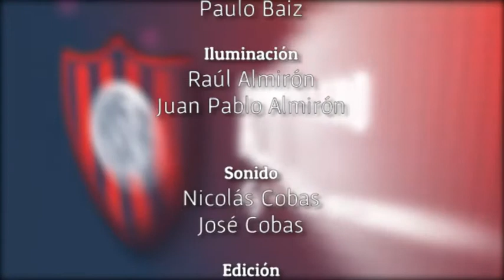6TA DIVISION - SAN LORENZO DE ALMAGRO - QUILMES // AÑO 2013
6TA DIVISION: SAN LORENZO DE ALMAGRO: 1 (Gol de Alejandro Agotegaray) - QUILMES: 1